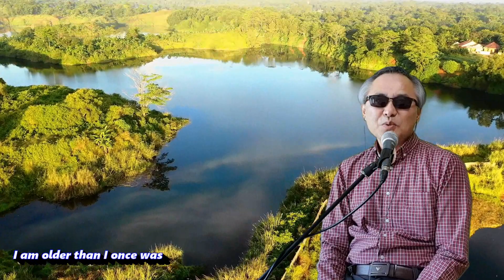The Boxer (Simon & Garfunkel) - Cover by JJ (with lyrics)